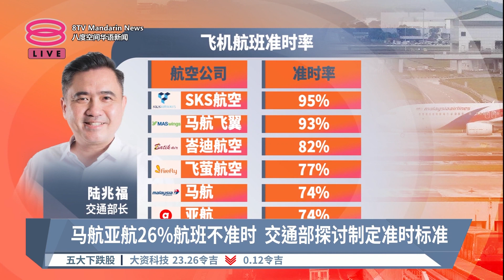飞机准时起飞率降至79% 马航亚航26%航班延误【2023.11.16 八度空间华语新闻】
【飞机准时起飞率降至79%  马航亚航26%航班延误】
我国第三季度准时起飞的航班减少到79%，马航和亚航26%航班延误！

【记者】林小彤 / 叶芯镅
 【今日主播】叶剑锋 & 陈丽亭